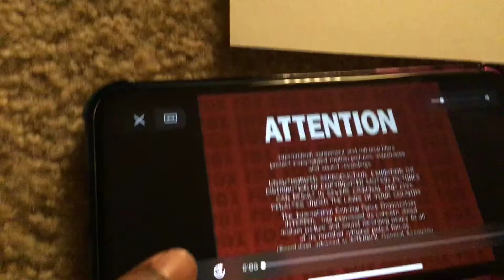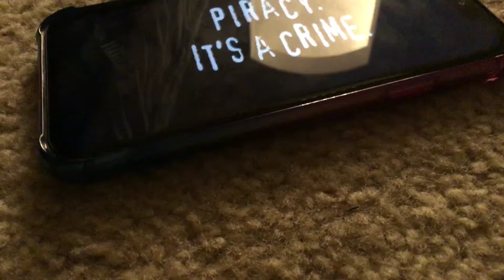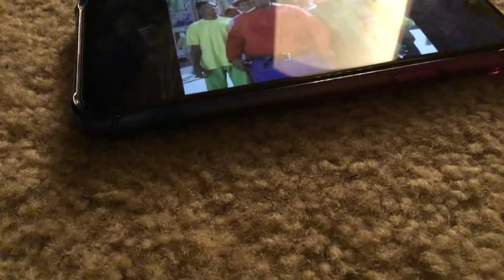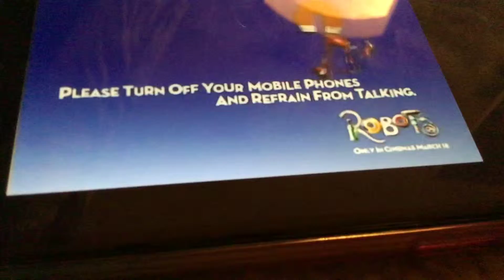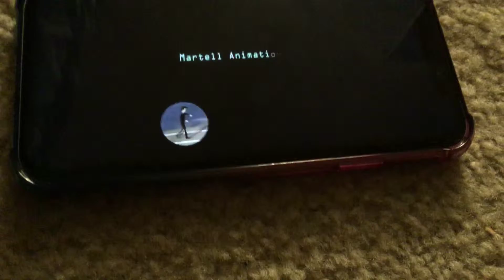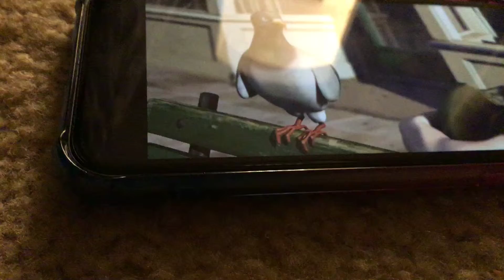Opening to rabbits on dvd